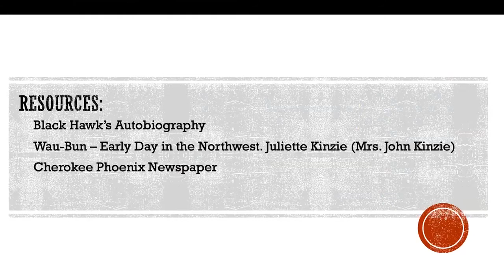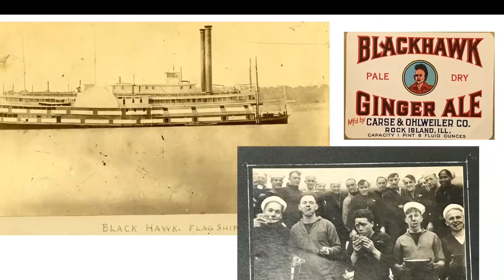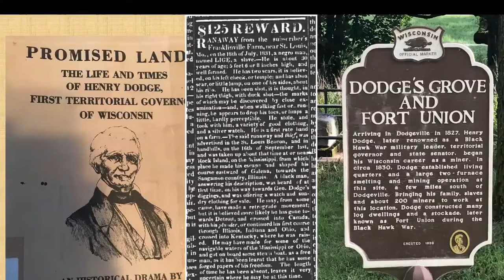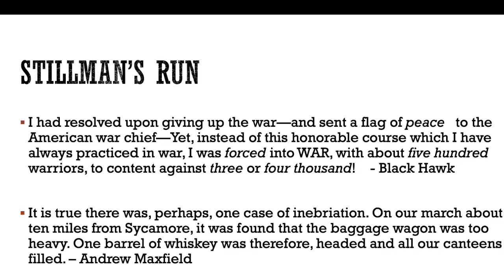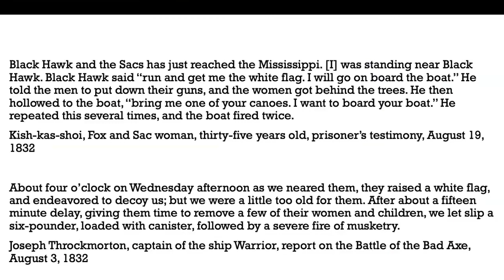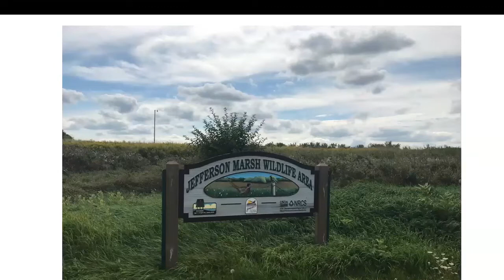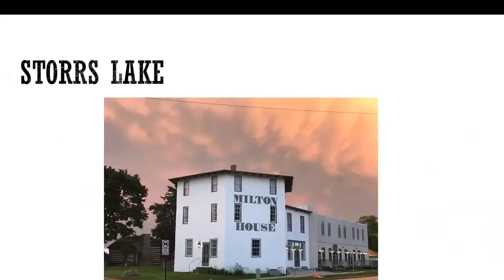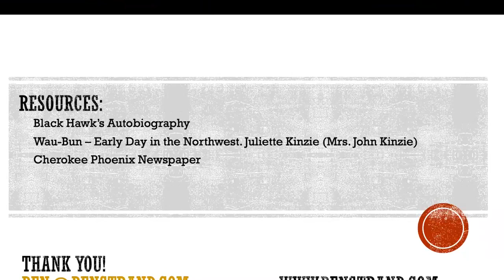A Blackhawk War Guide, by Ben Strand -- NACAA presentation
Author Ben Strand talks about his book, A Blackhawk War Guide, to the members of NACAA at UW-Whitewater.